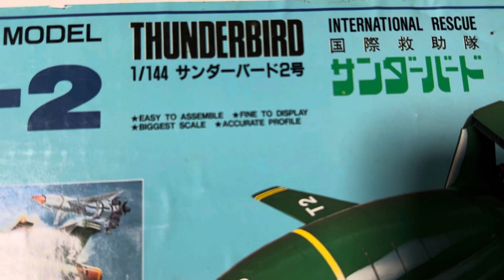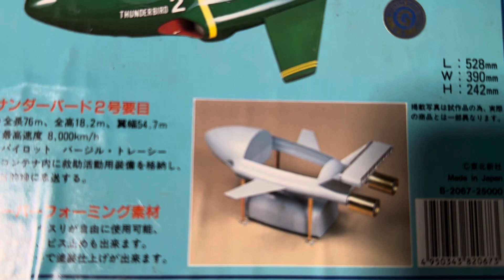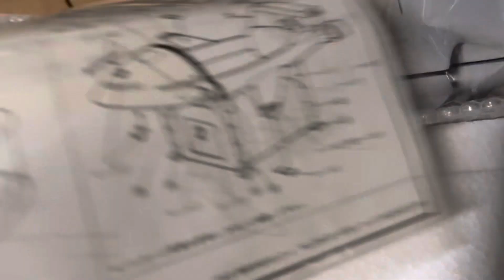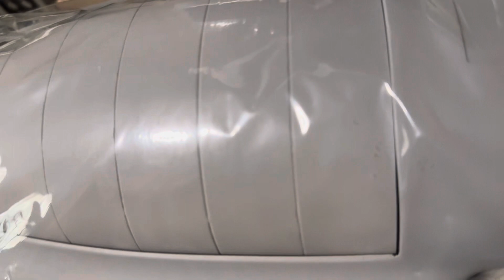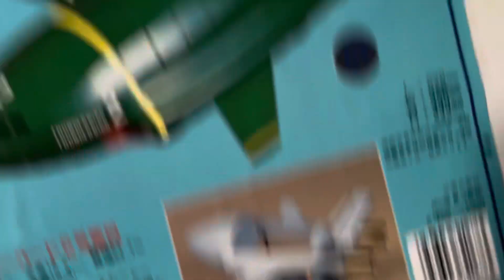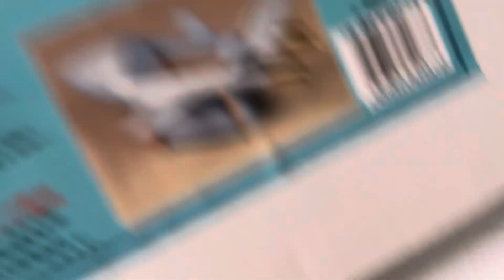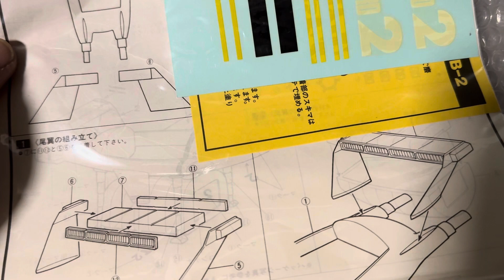遅ればせながら イマイ1/144サンダーバード2号の中身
重たいよー